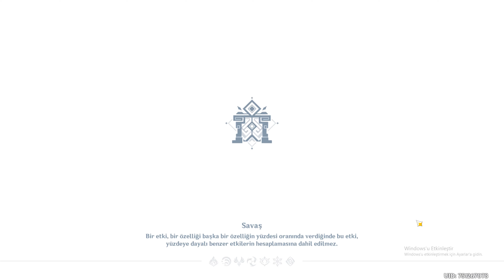HİÇLİK SARMALI 10 KAT GENSHİN İMPACT